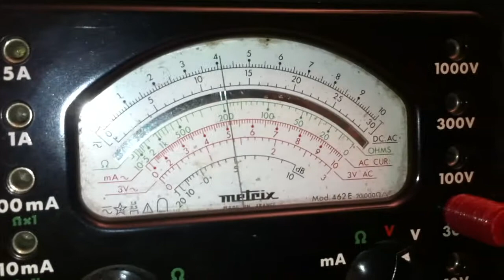chargeurDJI pour 3 smart batteries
comment brancher 3 smart batterties sur le chargeur d'origine DJI